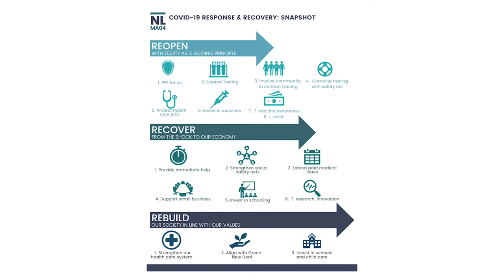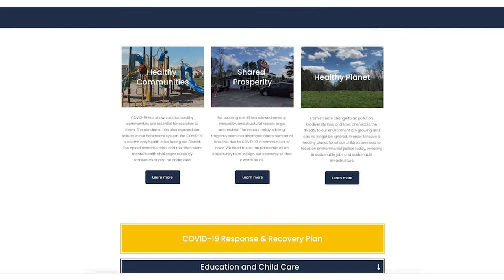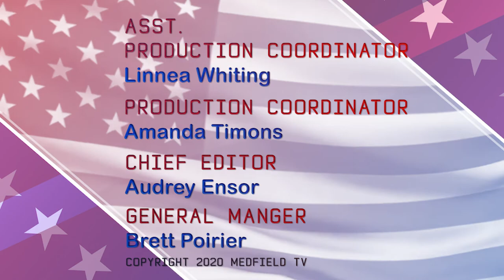Meet the Candidates: Natalia Linos (D - Congress, episode 2)